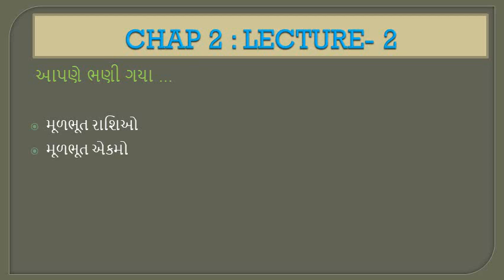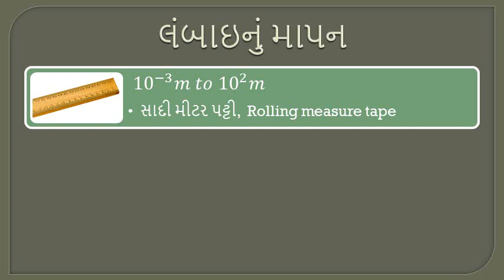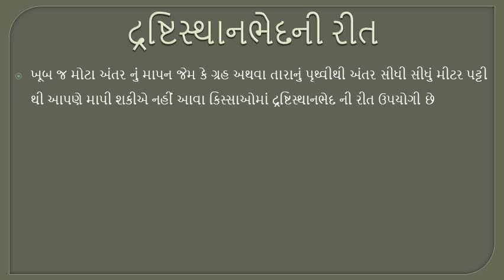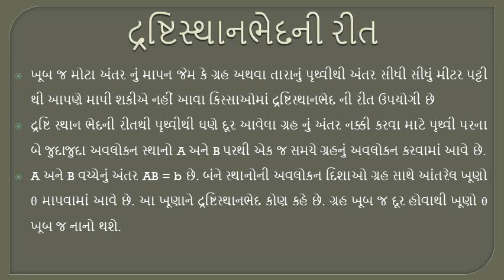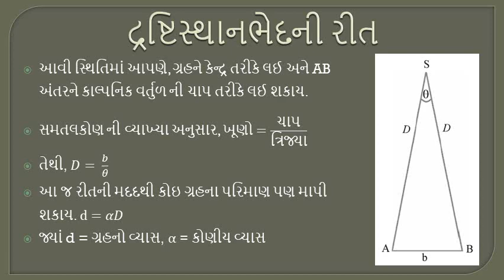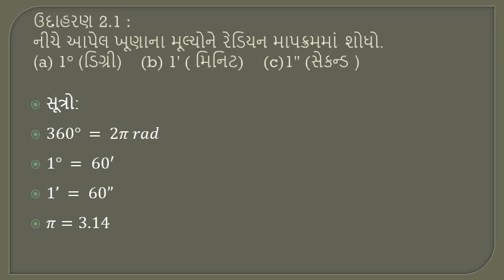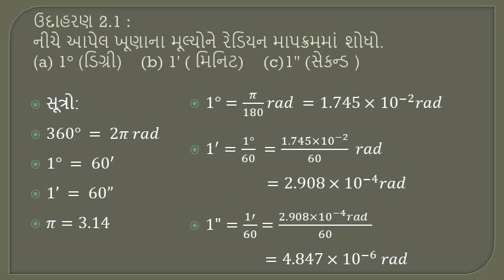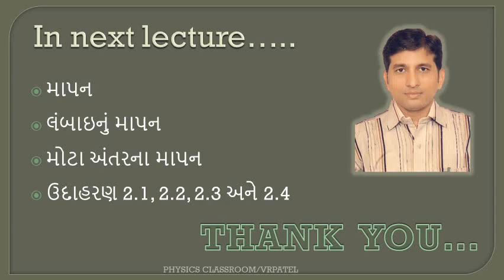11Physics; ch-2 lec- 2 with V.R.Patel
PHYSICS CLASSROOM with V.R.PATEL
MEDIUM: Gujarati
STANDARD: 11
SUBJECT: Physics
CHAPTER: 2
LECTURE: 2
TOPIC: